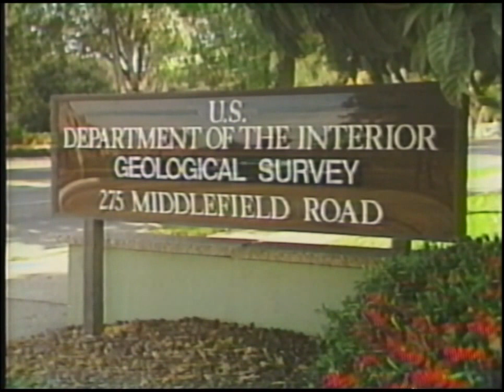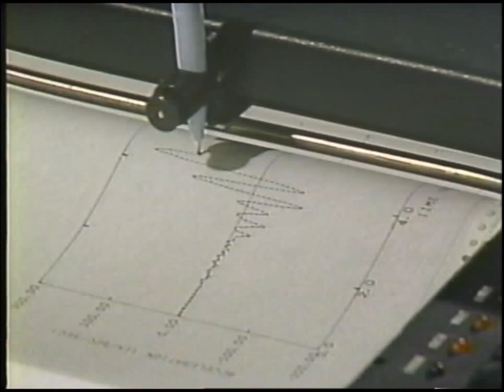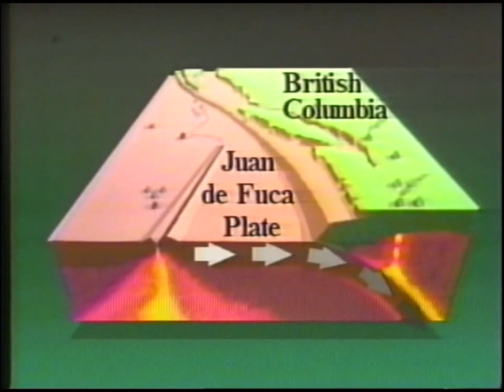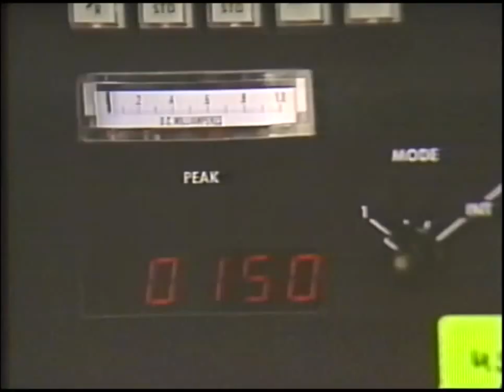Innovation: Earthquakes & Volcanoes - WNET (1986)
Hosted by Jim Hartz, an episode of the WNET show Innovation from 1986 focused on earthquake and volcano monitoring efforts with interviews with seismologists, volcanologists, and other researchers in Washington State, Hawaii, Japan, California, and elsewhere.